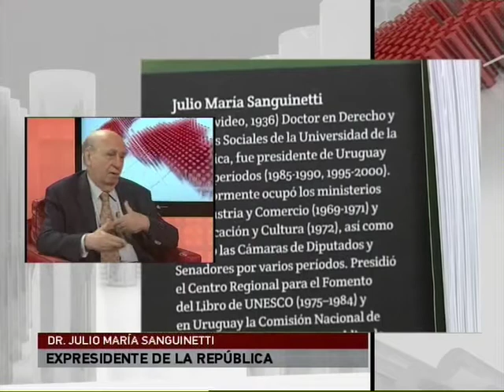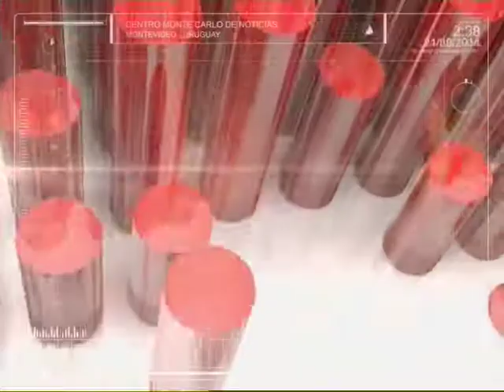Entrevista al expresidente de la República, Dr. Julio María Sanguinetti.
El expresidente Julio María Sanguinetti publicó El Doctor Figari, su libro editado en primera instancia en 2002. Además habló de la violencia en el deporte, el fútbol y de política.